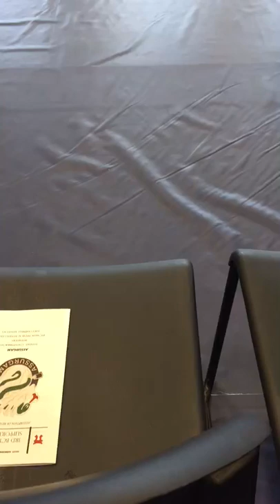1LT Kelly Gregg - Star Spangled Banner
1LT Gregg performs the Star Spangled Banner for 626 BSB, 3 BCT, 101 ABN DIV (ASSLT) Change of Responsibility on 11NOV19